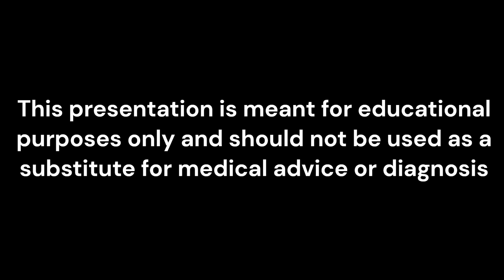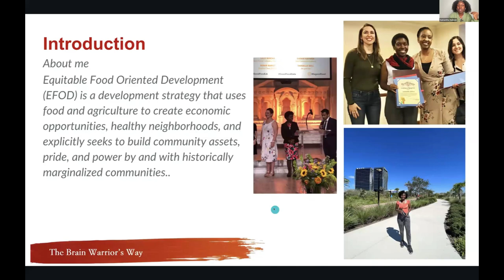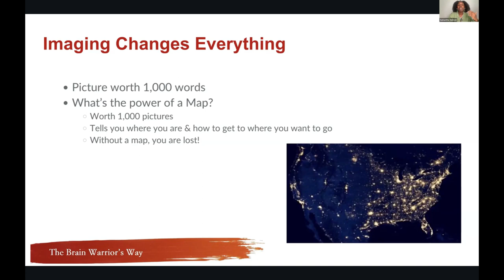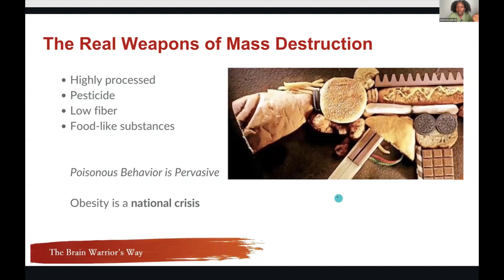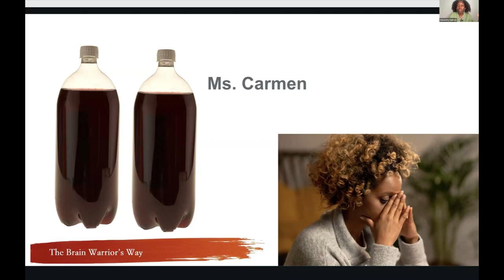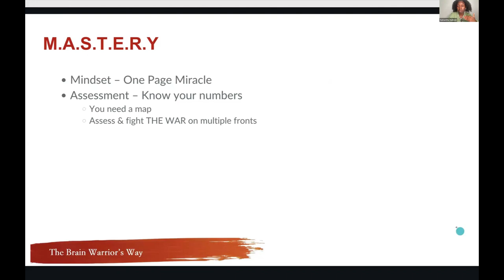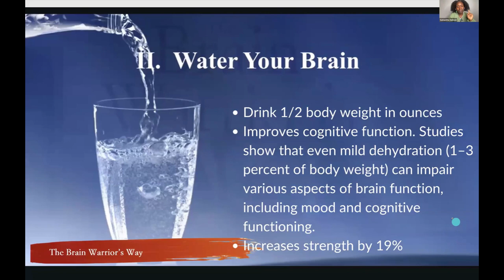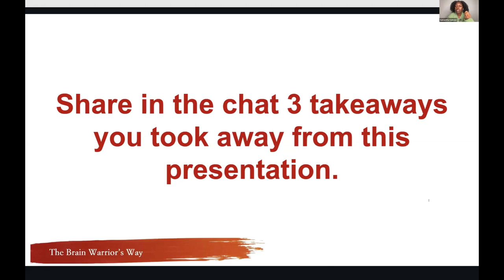HeartSmarts Community Education Series with Dr. Naa-Solo Tettey and Samantha Salmon.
Samantha Salmon, founder of RawFoodMealPlanner.com, is a Certified Integrative Nutrition Coach and Brain Health Licensed Trainer, specializing in brain health, weight loss, and more. With a deep-rooted passion influenced by her grandmother's diabetes journey, Samantha offers holistic health approaches focusing on nutrition and lifestyle. Formerly owning Earth’s Healing Café in Chicago, she's catered to celebrities like Zoe Kravitz and ex-Mayor Rahm Emanuel. Samantha hosts the Raw Food Health Empowerment Podcast, penned "You Can Afford to Be Healthy," and holds an economics degree from NYU. Committed to health equity, she actively volunteers with the LA Food Policy Council and other nutrition-focused nonprofits.